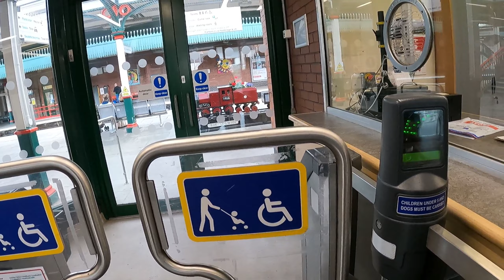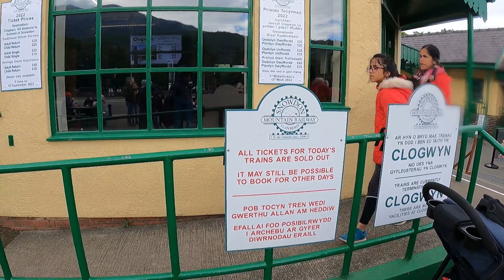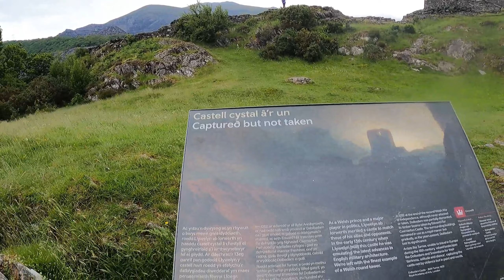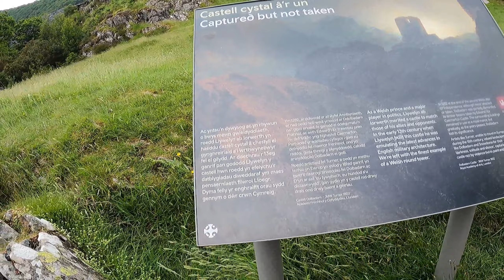How to travel UK to Snowdon Mountain | Snowdonia National Park